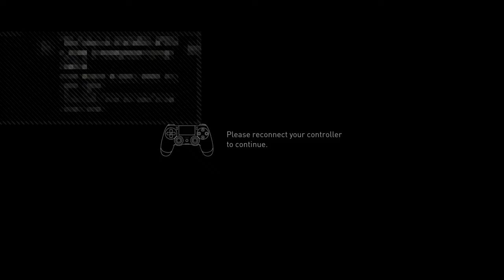The Game is Dead